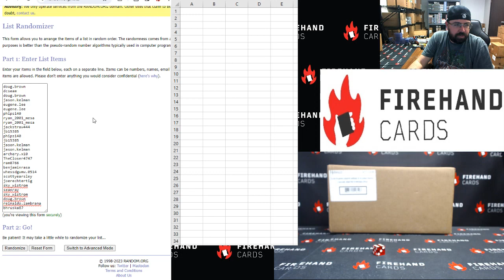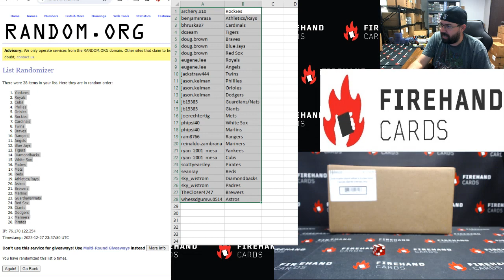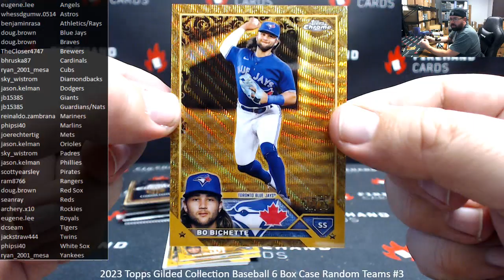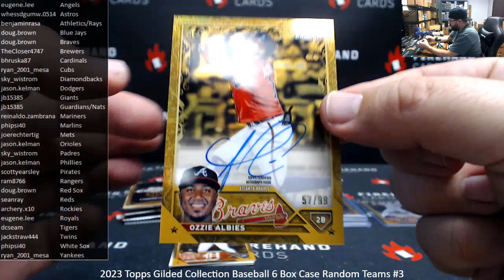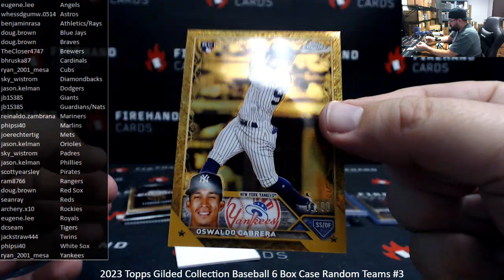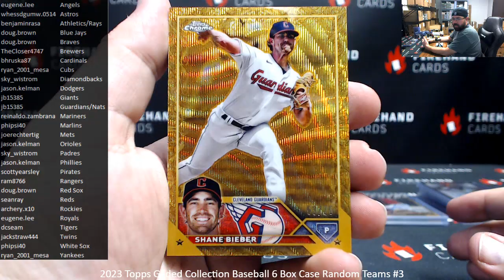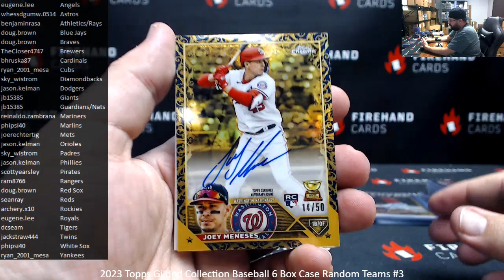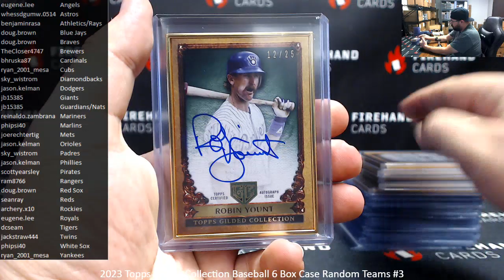12/27/2023 2023 Topps Gilded Collection Baseball 6 Box Case Random Teams #3